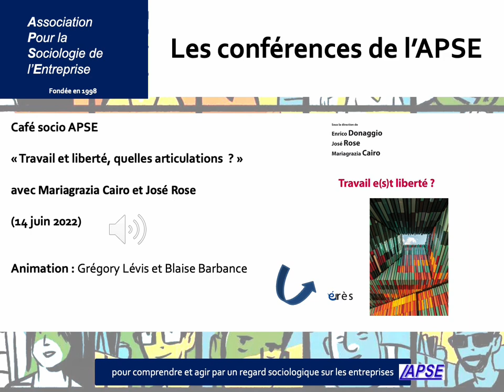[Podcast APSE] Travail et liberté, quelles articulations ?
Dans le cadre de notre partenariat avec l’IMéRA (Institut d’Etudes Avancées d’Aix-Marseille Université), l’APSE a organisé un café socio sur les articulations possibles entre travail et liberté.

Lors de ce café socio, en présence de Mariagrazia Cairo et José Rose, nous avons collectivement exploré les notions de travail et de liberté. Quels liens entretiennent-elles aux niveaux individuel, organisationnel et macro-social ?

Mariagrazia Cairo est MCF en philosophie AMU-CGGG-CNRS et de José Rose est professeur émérite en sociologie AMU-LEST-CNRS.

Les échanges ont été animés par Grégory Lévis et Blaise Barbance.

Enregistrement de ce podcast effectué le 14 juin 2022.